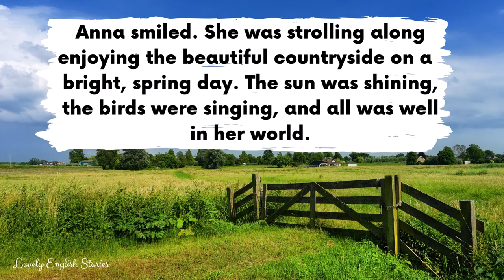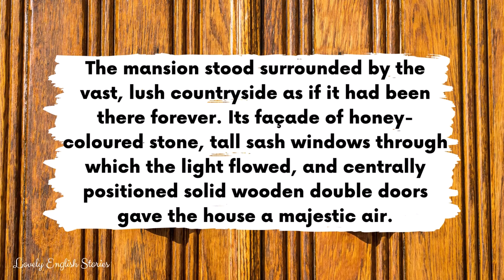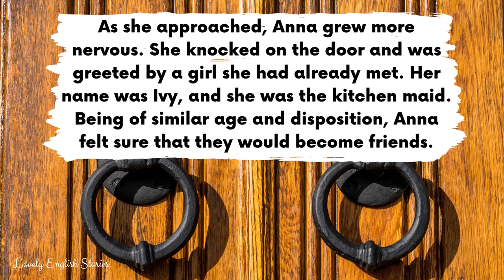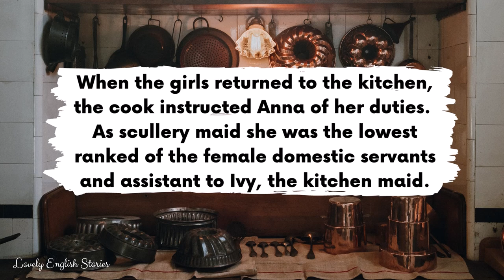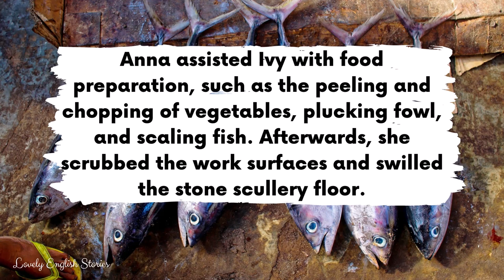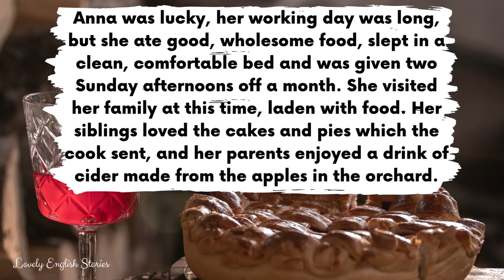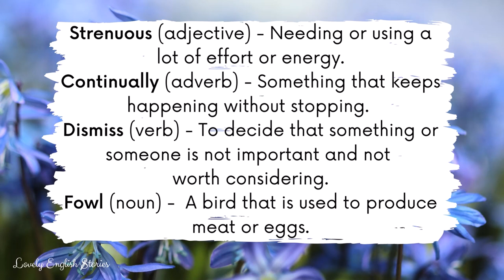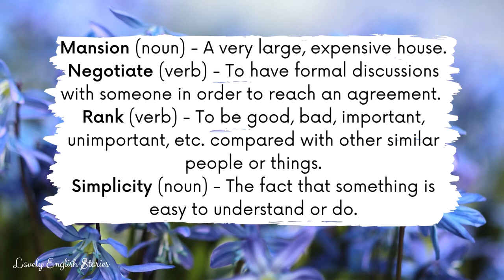ADVANCED ENGLISH STORY 🏡The Maid at the Mansion🧑‍🍳C1 - C2 | Level 6 - 7 | English Listening Practice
⭐ Learn English through story! ⭐ This advanced short English story is perfect for English learners who are C1 - C2 level. Enjoy this level 6 - level 7 British English story for learning English! In this advanced British English story, you'll meet Anna. She has started a new job at the local mansion house. You can view part one of this story 'The Mill Girl'

🎉 Join the Lovely English Stories community to get PDF downloads of the stories, English language vocabulary lists

This short story was recorded at a normal - fast speaking speed for most native English speakers. ❗REMEMBER❗: You can slow down or speed up the English audiobook in the video settings. Look out for a symbol on the video that looks like this ⚙️ or, if you're using your mobile, it will be 3 vertical dots. Click it and change the “playback speed”.

You can improve your British English pronunciation skills and English listening skills with this level 6 - level 7 British English story with subtitles.

In this short English story for listening, you will learn advanced English phrases and vocabulary. Do you know all of the British English terms and phrases that are used?

🤔 Advanced (C1 - C2) English vocabulary used and explained in this story:

• Cutlery
• Disposition
• Humiliated
• Sibling
• Strenuous
• Continually
• Dismiss
• Fowl
• Hostile
• Imposing
• Instruct
• Labour
• Mansion
• Negotiate
• Rank
• Simplicity

🎵 Background music: We listened to your feedback - no background music in this British accent story!
📸 Cover: Photos all from Canva and the following photographers on Unsplash:   Rafik Wahba, Jessica Kantak Bailey and Raphael Nast